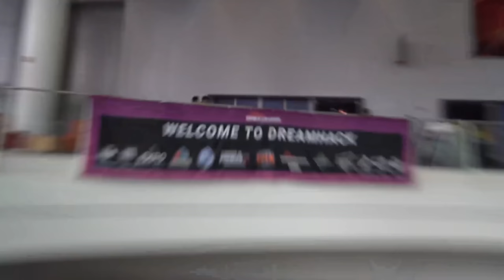15 YEAR OLD KICKED FAZE JARVIS FROM FAZE (PRANK)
BenjyFishy came to the FaZe House and did a Prank on my Little Brother FaZe Jarvis, with the help of FaZe Temperrr!